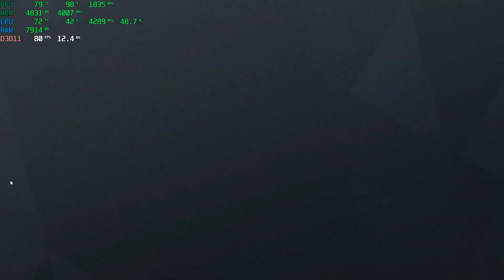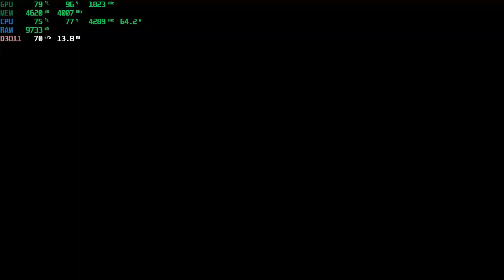Tom Clancy's Rainbow Six Siege ON GTX 1070 TI 8GB | i7 8700 16 GB Ram | Ultra Settings | 1080p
GPU - EVGA GeForce GTX 1070 Ti SC GAMING, 8GB GDDR5, ACX 3.0 & Black Edition
RAM - 16GB DDR4 3200MHz Hyper X
Motherboard - Asus H310M-K
Sound card - Realtek High Definition Audio
Monitor - Samsung C24FG7 24
SSD  - Kingston SSD A400 240GB

Keyboard - Logitec G213
Mouse - Logitec G502 Spectrum
Headset - HyperX Cloud Silver